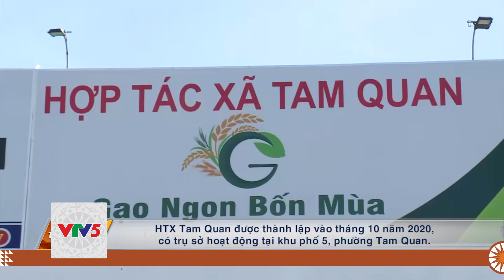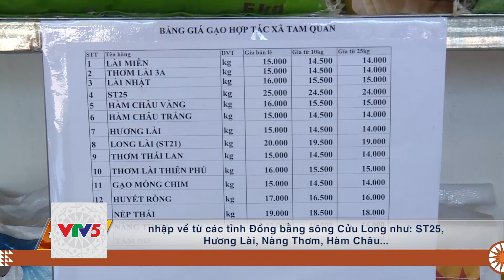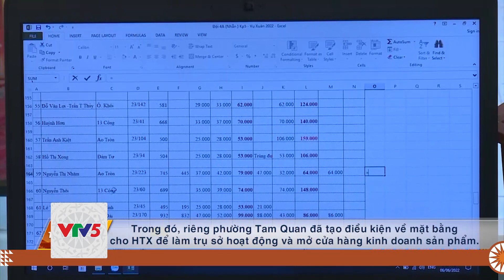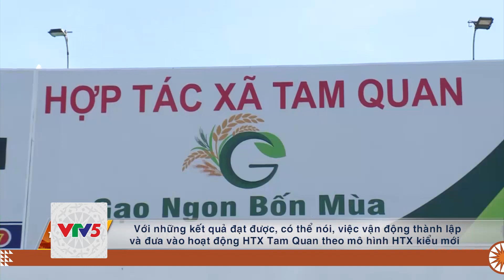[TIẾNG BANA] GHI NHẬN TỪ MÔ HÌNH HTX KIỂU MỚI Ở HOÀI NHƠN | VTV5